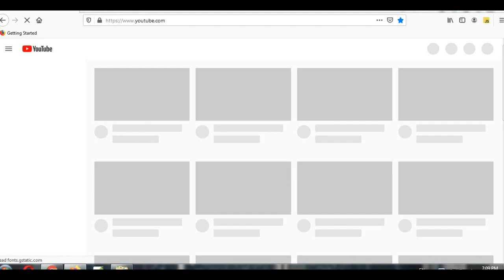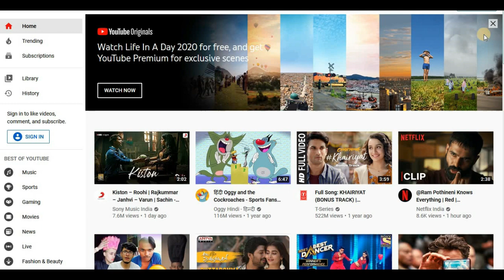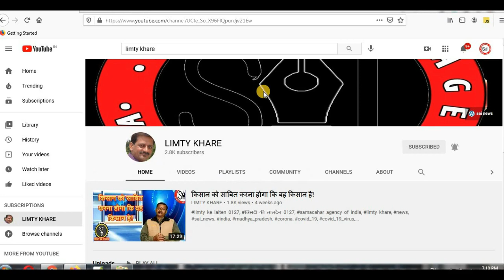जब व्यवस्थाएं देखने जिलाधिकारी डॉ. राहुल खुद उतरे सड़कों पर. . .